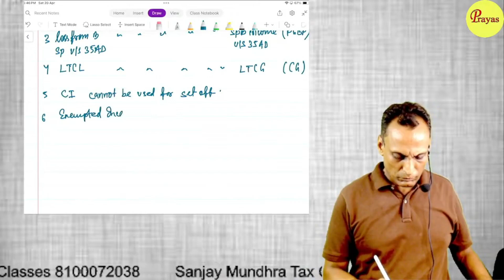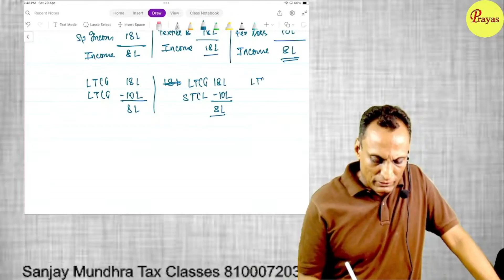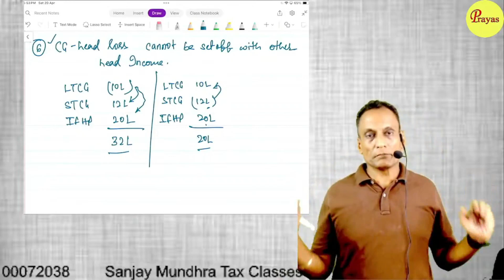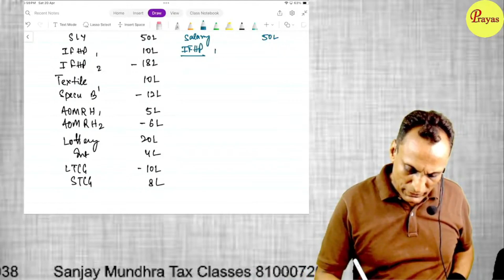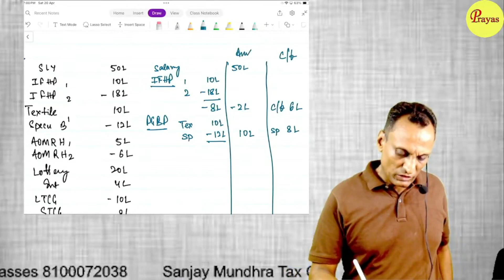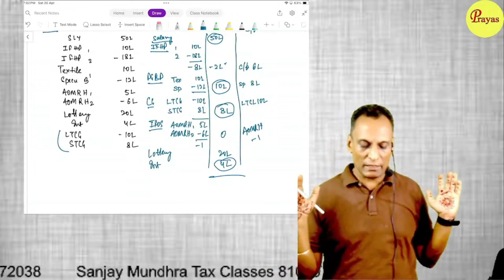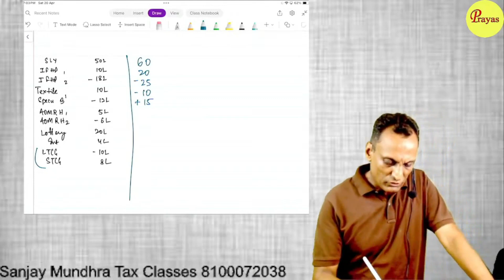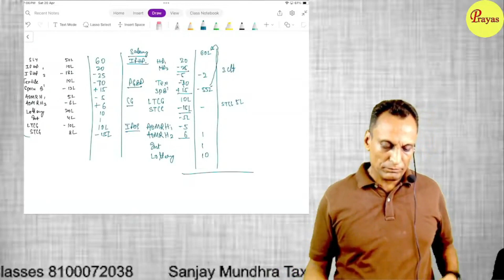Set Off & Carry Forward || By CA Sanjay Mundhra CS CMA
Video Description:
Income Tax

📚 Recommended Resources 📚
Prayas Income tax Book, ICAI Study Material, ICMAI Study Material, ICSI Study Material

Purchase Full Course (App , Google Drive & Pendrive) :-

Tax Music is a Channel for students of Chartered Accountant (ICAI), Cost and Management Accountant (ICMAI), Company Secretaries (ICSI), LLB, B.Com, M.Com Exams. In this channel we provide free classes to students, education content, Education converted in musical form.

- Aspiring CMA Candidates
- Finance Professionals Pursuing CMA Certification
- Students Preparing for the Taxation Section
- Students preparing for CA Exam
- Students of Company secretary
- Students of B.Com
- M.Com Students
- LLB Students
- Commerce Students

📌 Tags  📌
Set Off and Carry Forward
Set Off and Carry Forward of Losses by CA Sanjay Mundhra CS CMA

We wish you the best of luck in your exam preparation journey!